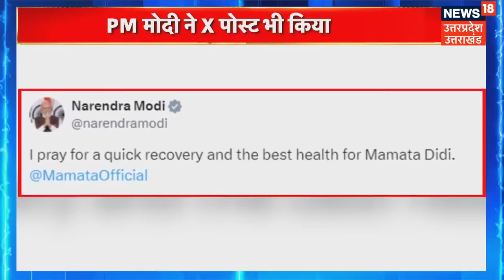Mamata Banerjee Injury: ममता बनर्जी को चोट कैसे लगी Nirahua ने खोला राज़ ? | West Bengal | Bihar